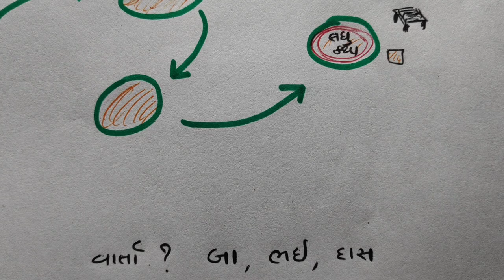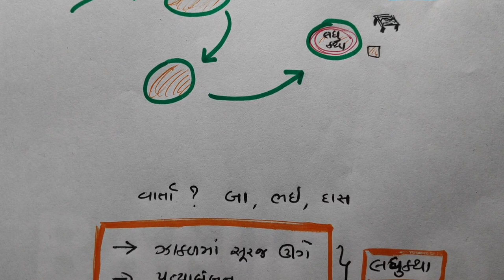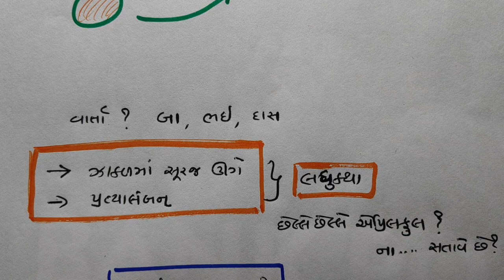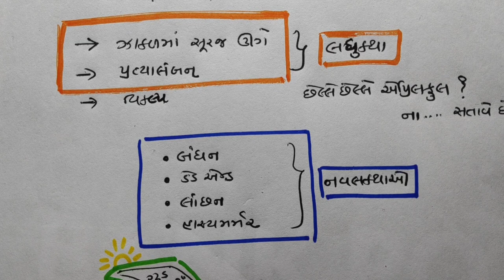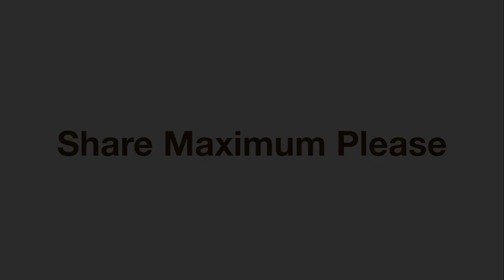STD-10|21| મોહનલાલ પટેલ |GUJARAT| NDC | JAYESH VAGHELA |SMART WORK| MOHANLAL PATEL |ધોરણ 10